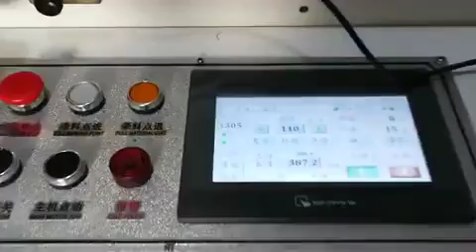Форматирование тонких и клеевых материалов с подложкой...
Форматирование тонких и клеевых материалов с подложкой - наиболее сложный технологический процесс, также требующий дополнительных производственных затрат.